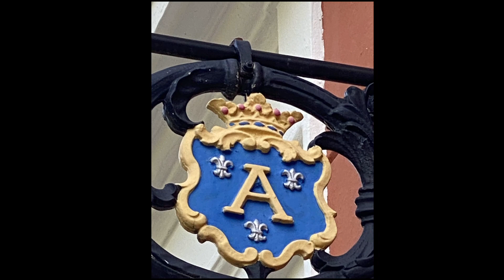The Turku Cathedral, Finland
Originally built out of wood in the late XIIIth century, the Turun tuomiokirkko (in Finnish) is the Mother of the Evangelical Lutheran Church, the only remaining medieval basilica. It was expanded in the XIVth and XVth centuries and rebuilt after the great fire of Turku in 1827. A fine record of historical Finnish architecture, it is full of very rich, spiritual symbolism related to Christ and His bloodline.